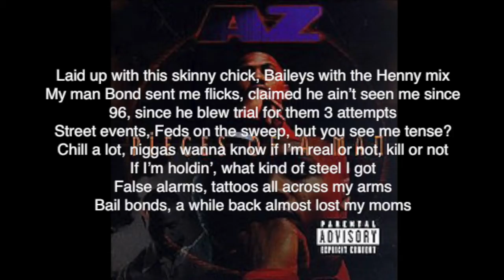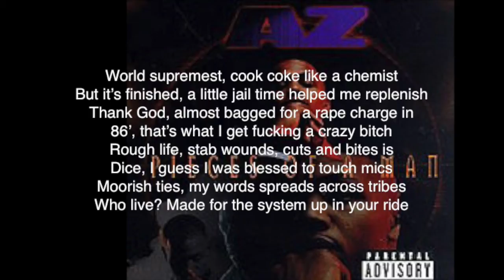AZ - I'm Known Lyrics (Lyrics On Screen)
One of my favorite songs from legendary AZ. was surprised on not finding a lyric video for this song, so i decided to make 1 myself.